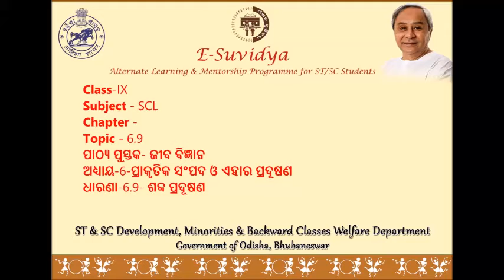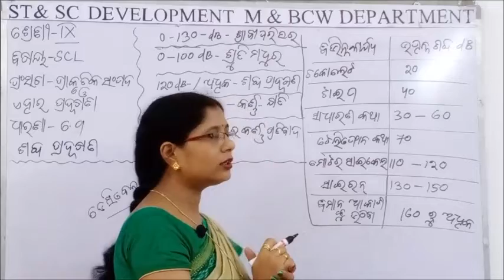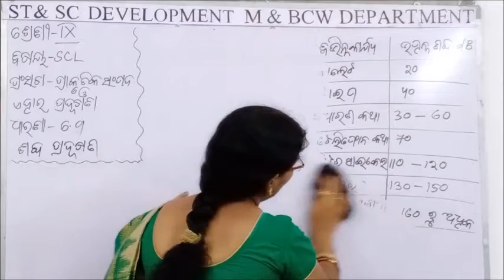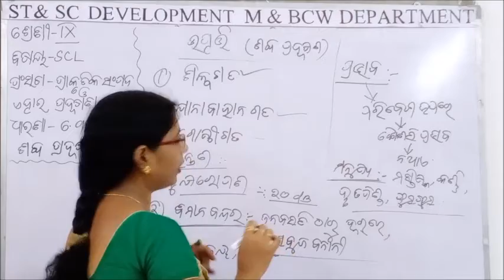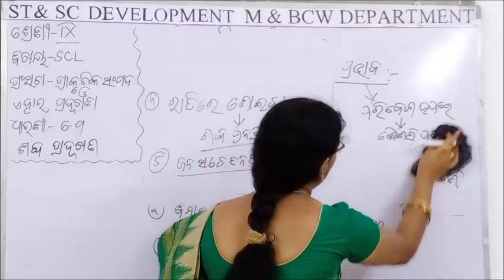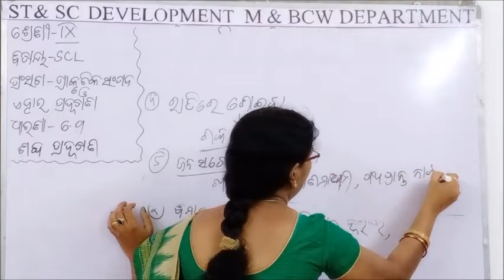Class IX SCL 6 9